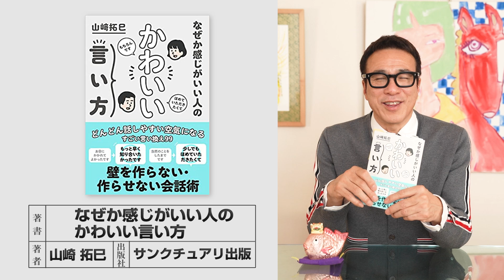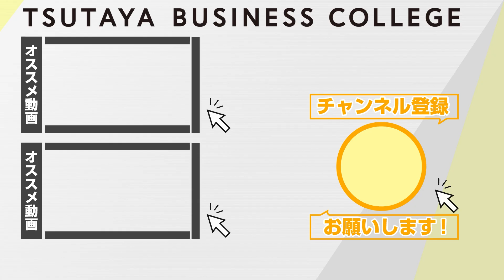【事実を伝えると〇〇である】Vol.2 なぜか感じがいい人のかわいい言い方 山崎拓巳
〈山崎先生のその他オススメ動画こちら！〉

『なぜか感じがいい人のかわいい言い方』

著者：山崎拓巳  　出版社：サンクチュアリ・パブリッシング

■山崎拓巳　コンテンツ一覧

[ YouTube 山崎拓巳の「凄いことはアッサリ起きる」チャンネル]

[ 公式ブログ ]